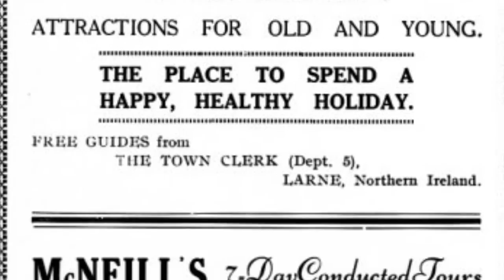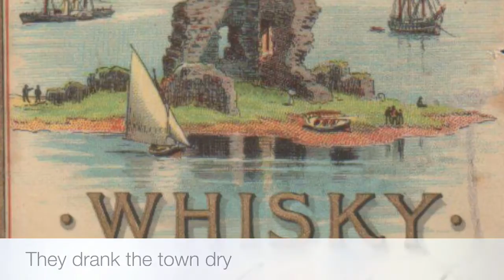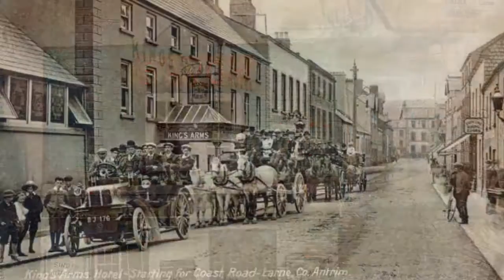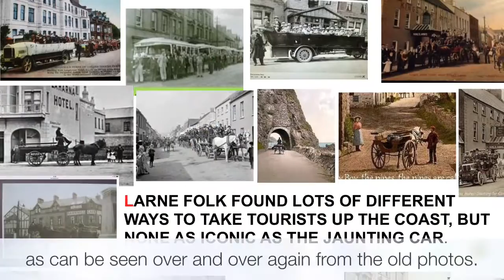Larne old tourist town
Jaunting car project